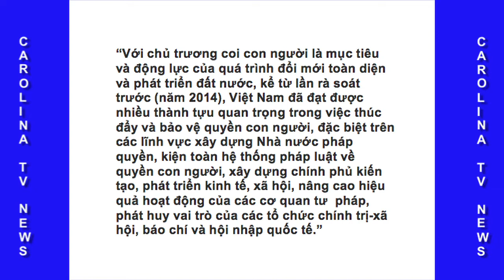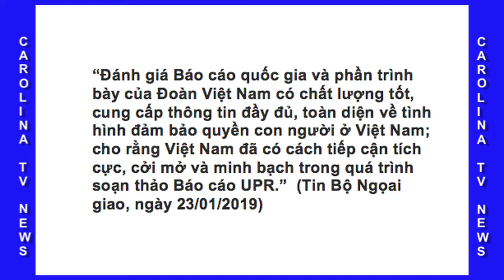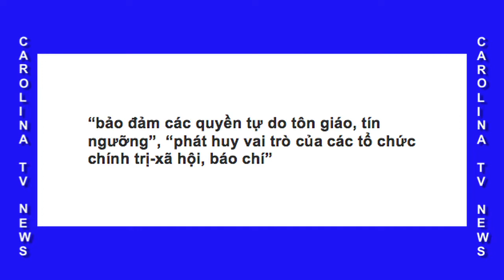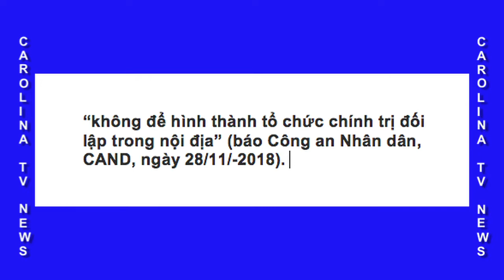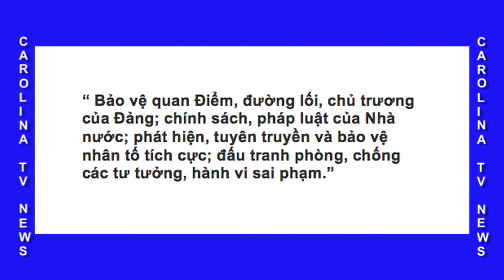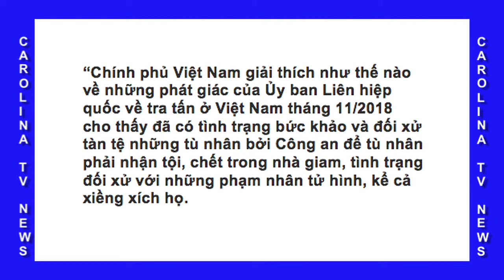VIỆT NAM BỊ QUAY NHƯ CON DẾ.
Xin chào quý khán giả Carolima TV. Tuần lễ thứ tư cuối cùng của  tháng đầu tiên January  năm 2019. Bài viết: VIỆT NAM BỊ QUAY NHƯ CON DẾ. Nhà báo Phạm Trần biên soạn. Trần Hưởng lược thuật. Carolina TV thực hiện.